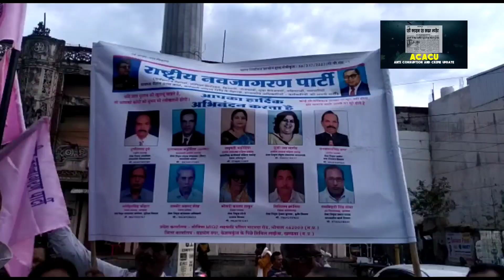खंडवा के पेंशनर्स ने छत्तीसगढ़ के मुख्यमंत्री का जलाया पुतला, यह रहा कारण